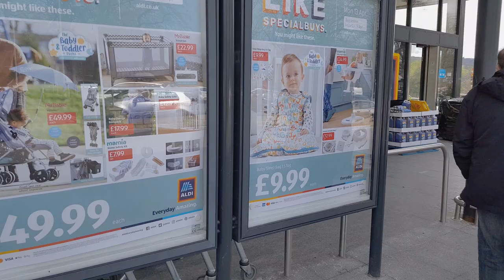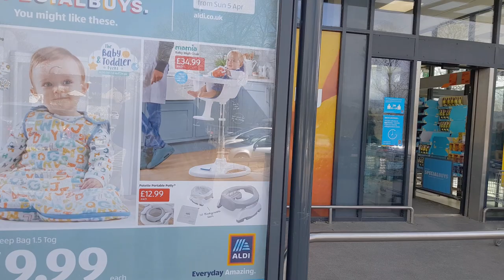Day 19 - Coronavirus Lockdown Vlog - 4th April 2020